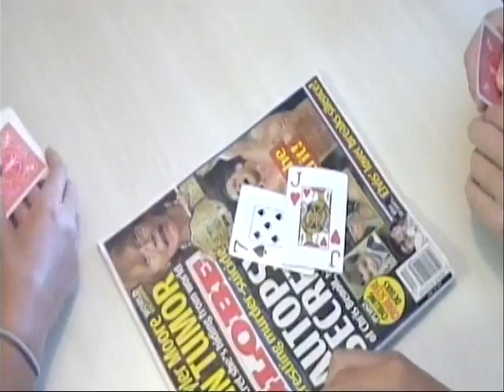2007 The Vukelas & Suleys at Myrtle